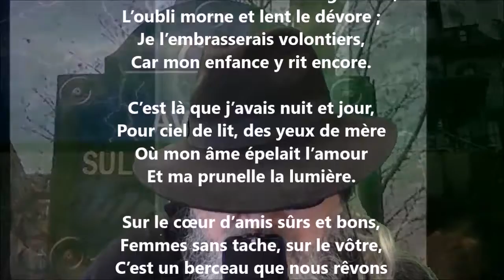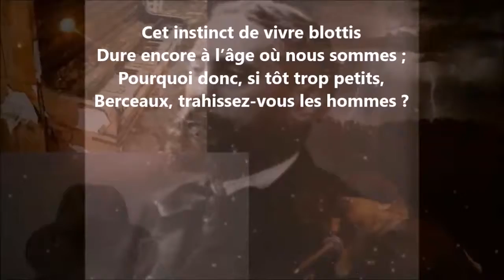Les berceaux - Sully Prudhomme lu par Yvon Jean